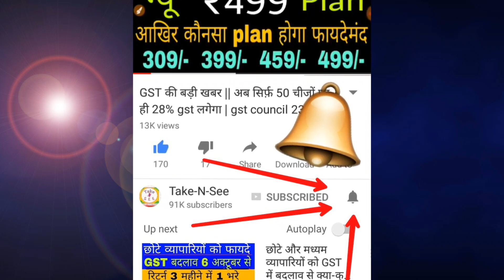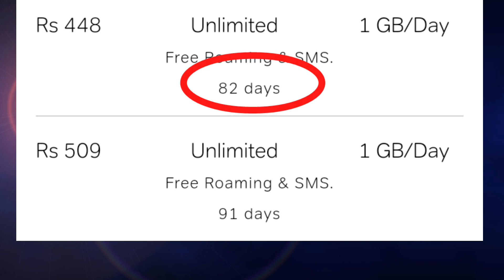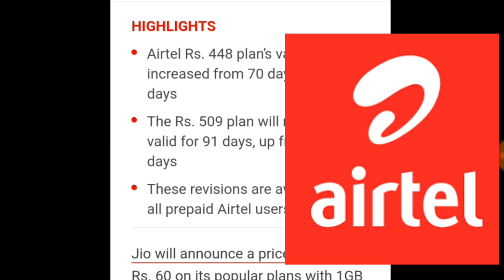Airtel भी देगा 91 दिन और 84 दिन की validity:अब Airtel ने भी बदले अपने unlimited data plans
Taken